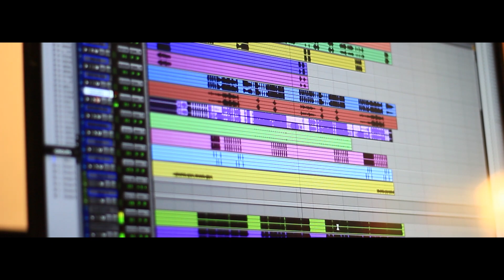Grace Voice Kottayam | Ennil Adangatha Sthothiram | Tamil Christian Devotional Song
This song composed in the year 1973

Lyrics: L S Thyagarajan
Singer: Cleetus Chandapilla
Orchestration, Programming,
Recording, Mixing & Mastering: Benny Johnson
Studio: Oshin Green Kottayam
DOP: Oshin Vadasseril, Sumin Benny &  Hayes Vadasseril
Editing: Oshin Vadasseril